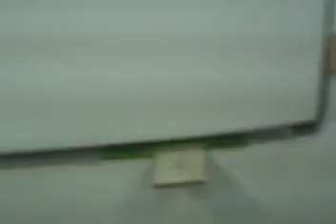Trunk Lid Fitting part 6 (Raw Video)